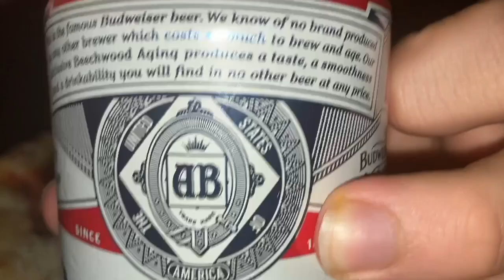$7 meat lovers pizza asmr mukbang 먹방